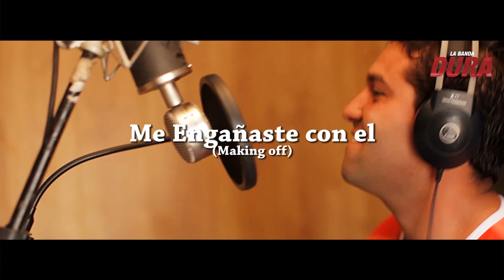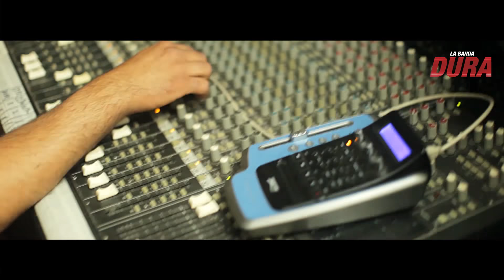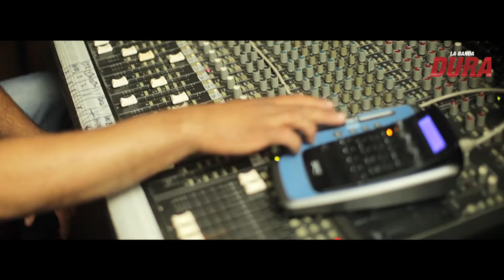Me Engañaste con el ( VIDEO OFICIAL ) - La Banda Dura